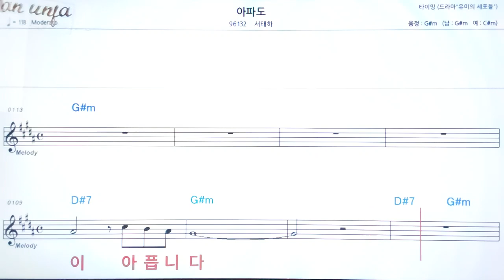아파도/서태하👍악보, 기타 코드,가사,Karaoke*가라오케 반주